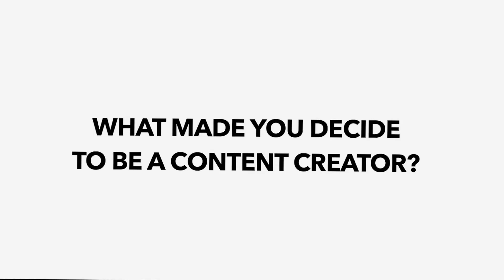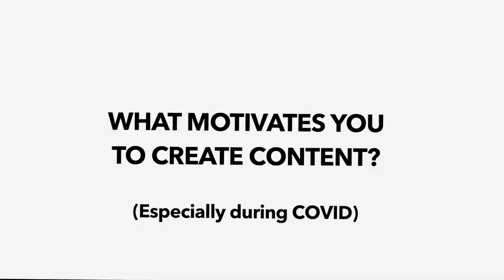Why I chose content creation | Nathan Hanokaee